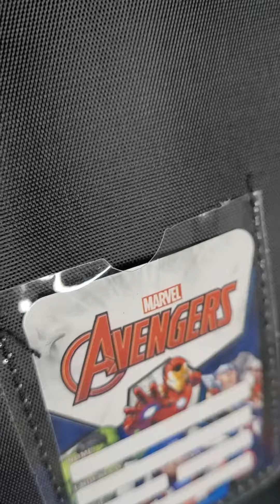Mochilete Vingadores com Lancheira e Estojo Luxcel IC38002AG-PT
Link da Mochila de Rodinha dos Vingadores com Lancheira térmica e Estojo Luxcel em nosso site:

Mochila de Rodinha com Lancheira Térmica e Estojo do Vingadores Avengers Luxcel. A mochila de rodinha possui bolsos laterais em tela e elástico. Na parte traseira há um identificador do aluno. A lancheira térmica dos Vingadores possui alça de ombro completamente ajustável proporcionando um maior conforto para a criança. A lancheira também conta com um identificador do aluno no verso. O estojo escolar dos Avengers possui um compartimento com fechamento em zíper. Certificação Inmetro 007216/2022. Produto Licenciado Original Marvel. Dimensões da Mochila com rodas dos Vingadores: 41cm altura (bagageiro) x 30cm Largura x 14cm profundidade.